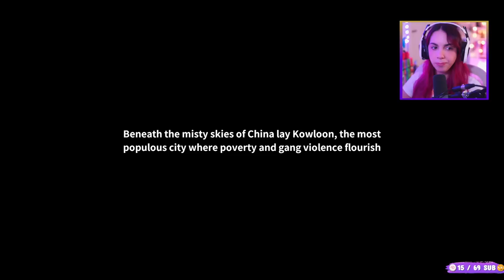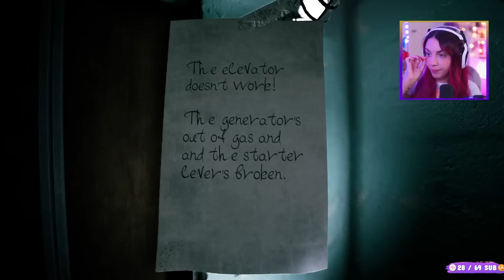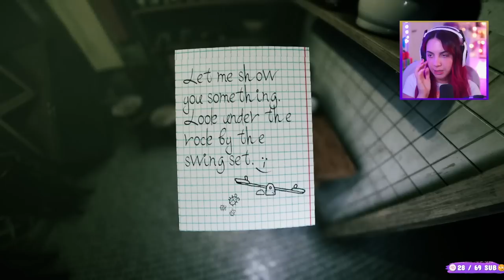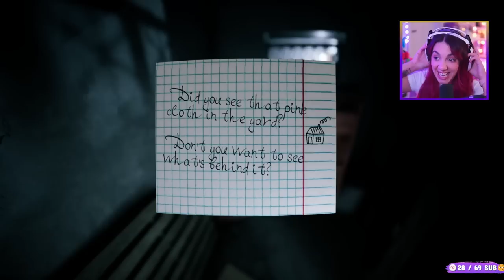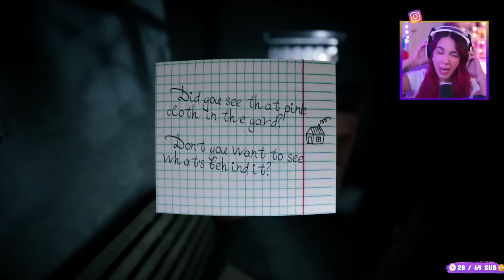Il GIOCO HORROR più SHOCKANTE del 2023 | Welcome to Kowloon - Kodomo